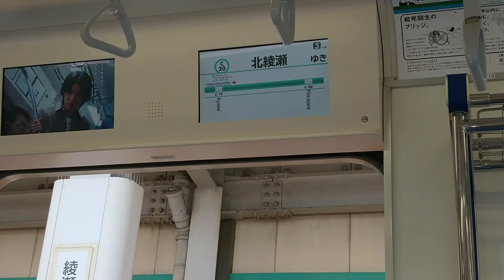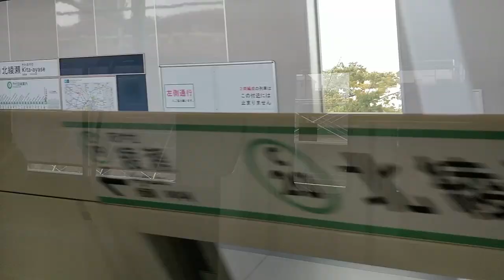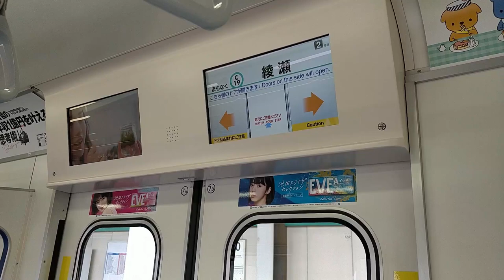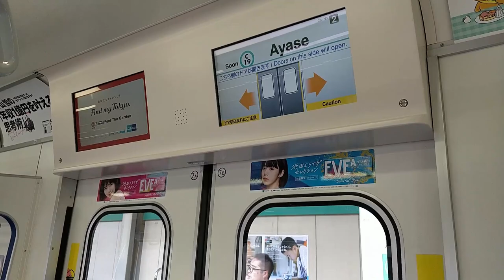🚇 Tokyo Metro 05 series sound - Chiyoda Line Kita-ayase branch (東京メトロ北綾瀬支線)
Updated my website to version 0.12.0, added 329 new photos of various Japan railway trains!
Welcome to Tokyo! I was travelling to Tokyo on 8/9-18. I took my camera out on almost all journey in Japan, enjoy the videos! This is the local train on the Tokyo Metro Chiyoda Line Kita-ayase Branch, travelling on the 05 series. This 05 series is a former Tozai Line train, which was replaced by 15000 series. The train for the branch line only has 3 cars. There are also a few main line direct service 10-car trains.